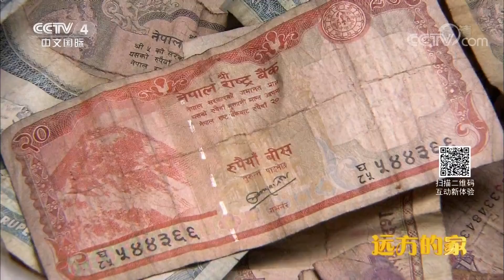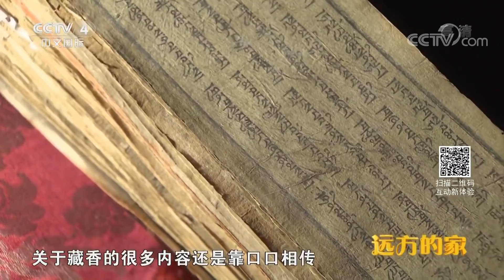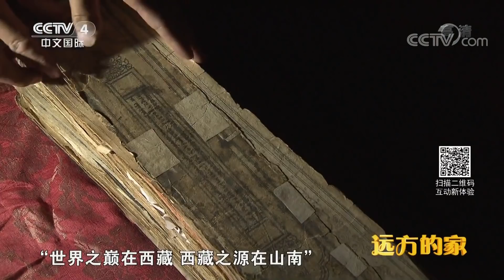《远方的家》特别节目《大好河山》——三级阶梯看中国（3）世界屋脊上的生活 20190102 | CCTV中文国际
本期节目主要内容：
青藏高原，平均海拔4000米左右，这里气候寒冷、干燥，冬季漫长，大部分地区是荒漠草原。这样的自然环境，造就了高原居民勤劳、勇敢、粗犷、豪迈的性格，使其拥有了适应严酷自然条件的生存智慧。摄制组在荒漠草原，体验牧民的放牧生活；前往夏尔巴人的家中，体验神秘民族的独特民俗；看云中桥梁，悬崖上的真桑寺。